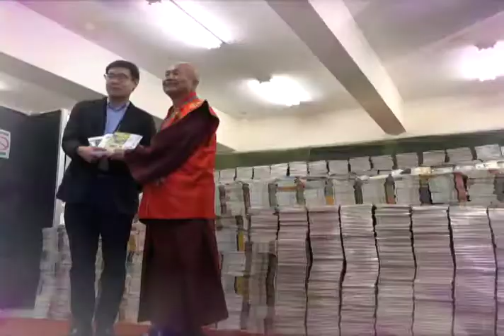給你點上心燈#558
給你點上心燈第558集節目(2017/03/19播出)：
1. 2016/12/12 台北新店佛林同修會：蓮生法王開示(三)